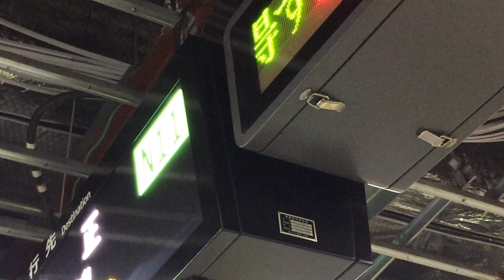風を逃す目的？で多少揺れる設計になっている長堀鶴見緑地線 LED電光掲示板(発車標) Osaka Metro 京橋駅